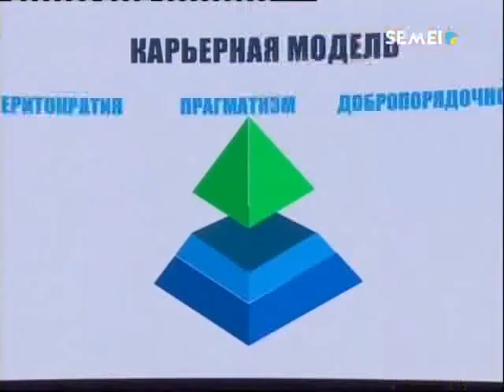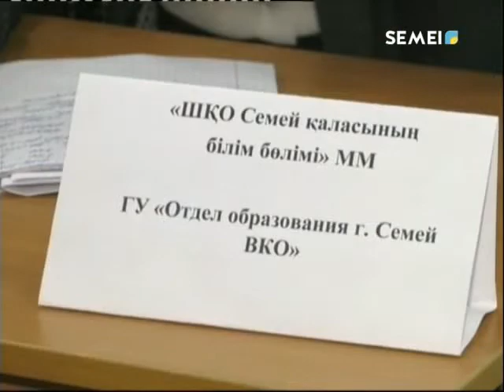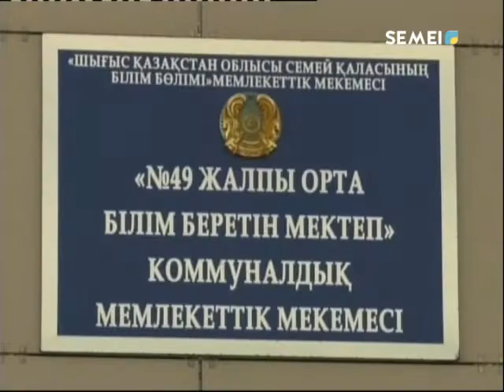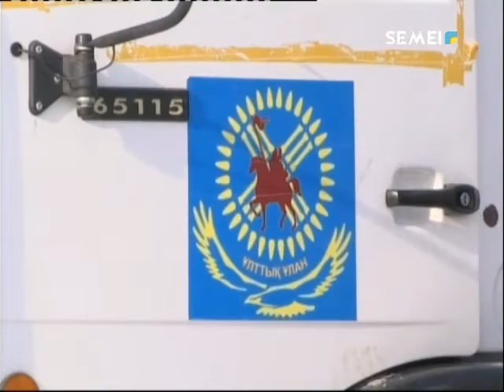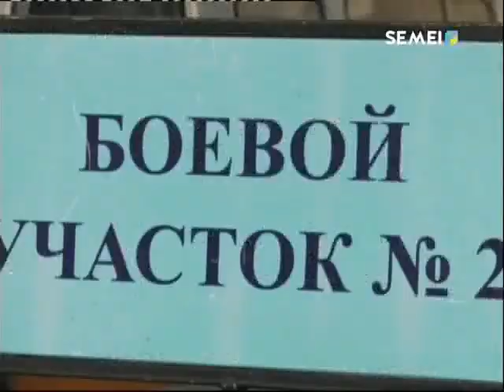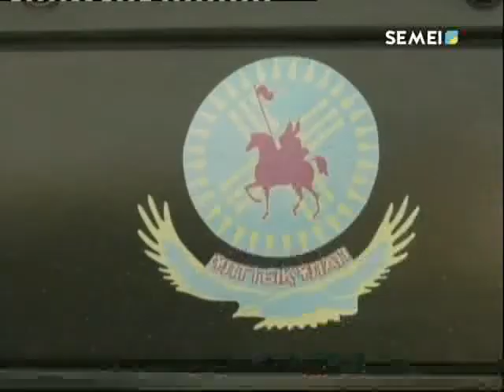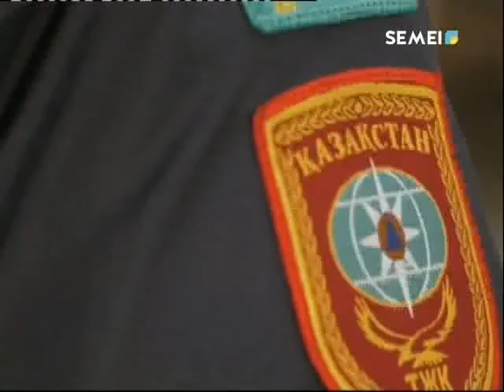Итоговые новости (26.02.2019)